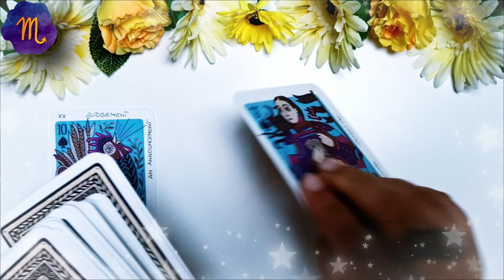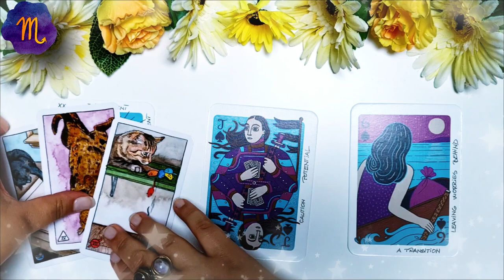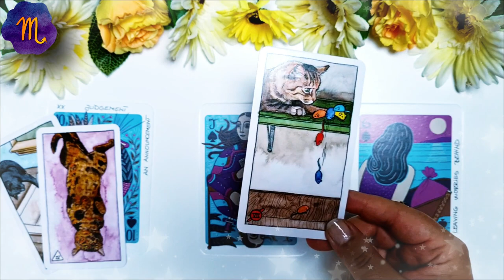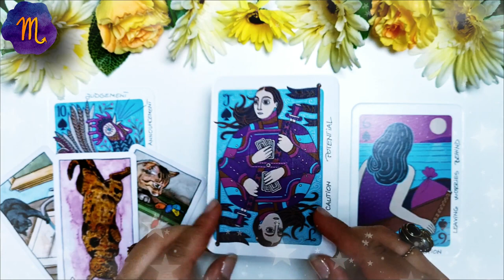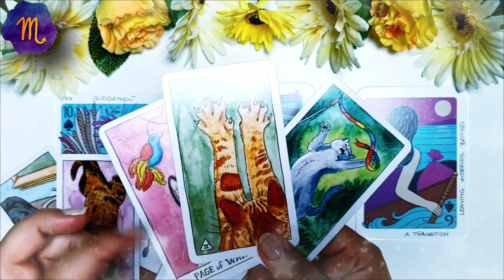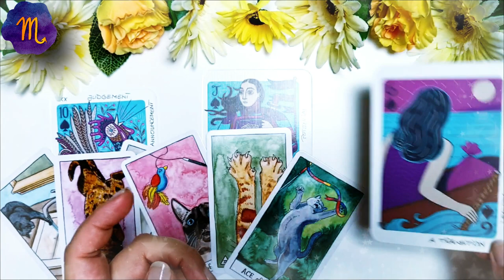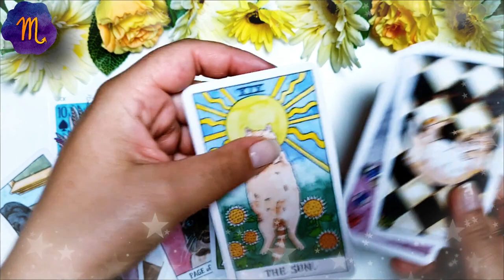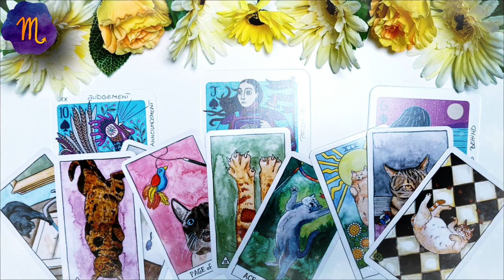SCORPION ♏️ AUGUST 2021 | Dacă îi mai dai o șansă trebuie să impui reguli clare | Tarot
În această etalare de tarot am extras 3 cărți pentru nativii din SCORPION pentru luna AUGUST 2021. Prima carte este pentru energia în dragoste  ❤️ a doua carte pentru sănătate ⚕️ și a treia carte pentru energia financiară 💲 (carieră, afaceri, bani). La final am extras și o carte oracol 🔮  pentru a găsi mesajul de încurajare care să va ajute în această lună. Aceasta este o etalare generală, prin urmare dacă nu rezonezi cu mesajul cărților îți recomand să urmărești și etalarea pentru ascendentul tău, precum și pentru semnul zodiacal în care ai Luna natală sau alte plasamente planetare importante. Dacă ai o anumită întrebare, sau o problemă care te macină îți recomand să vizionezi etalările de tipul alege-o-carte în care trebuie să te folosești de intuiția ta pentru a alege mesajul pe care trebuie să îl auzi acum (aceste etalări sunt atemporale, general valabile, indiferent dacă le vizionezi în ziua în care am extras cărțile sau peste câțiva ani, pentru că mesajul este ales de tine cu ajutorul intuiției).

❤️DRAGOSTE💋  00:00
⚕️SĂNĂTATE💊 05:46
💲AFACERI, BANI, CARIERĂ💰 09:33
🔮 ORACOL – CARDURI DE ÎNȚELEPCIUNE 🧿 12:48